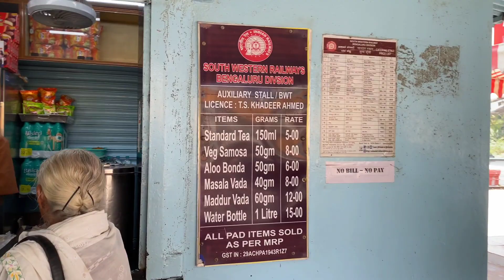bangarapet railway station tea stall